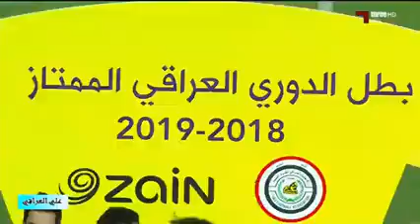شاهد هدف المباراة + التتويج + احتفال نادي الشرطة بعد الفوز بلقب الدوري